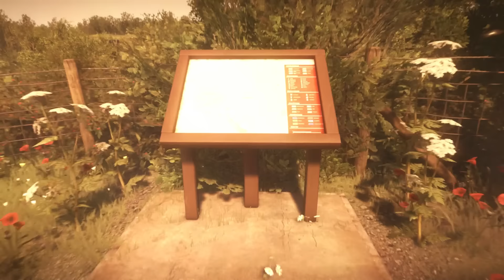Everybody's Gone To The Rapture - Platinum Trophy Gameplay Walkthrough Part 3 Frank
Trophy
None